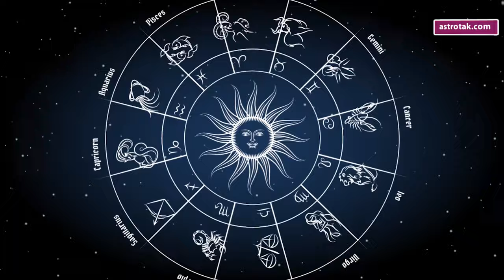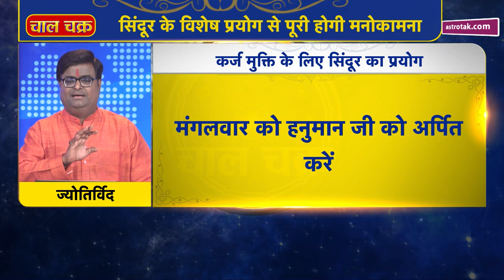हनुमान जी को प्रसन्न करने के लिए सिदूंर का प्रयोग कैसे करें | Shailendra Pandey | Astro Tak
मंगलवार का दिन हनुमान जी की उपासना के लिए सर्वोत्म माना जाता है...इस दिन हनुमान जी की विशेष कृपा प्राप्त करने के लिए सिन्दूर अर्पित किया जाता है...यह सिन्दूर नारंगी रंग का होना चाहिए...इस दिन हनुमान जी को सिन्दूर अर्पित करने से सभी ग्रह दोष दूर होते हैं... और यह सिन्दूर पीपल या पान के पत्ते पर रखकर अर्पित करना चाहिए... तो आइए ज्योतिर्विद शैलेंद्र पांडेय जी से जानते हैं कि हनुमान जी को प्रसन्न करने के लिए सिदूंर का प्रयोग कैसे करना चाहिए...